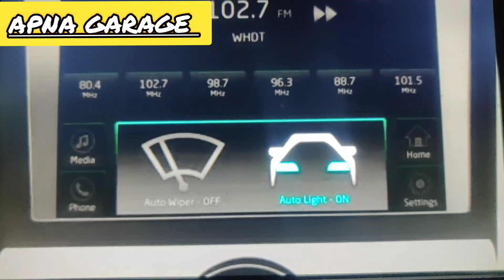How auto headlights work?? What are its benefits? apnagarage electrician automobile 100k car ##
All image, picture, music  show in the video belongs to the respected owners.

Channel work :- Garage work , Autoparts, Car knowledge, anything's, creation YT shorts video, V-Loggin
Facts & entertainment videos 💯✌️

Pubg I'd :-

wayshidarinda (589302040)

Video acchi lagi to video ko
Comment kare video kaisi lagi🙏